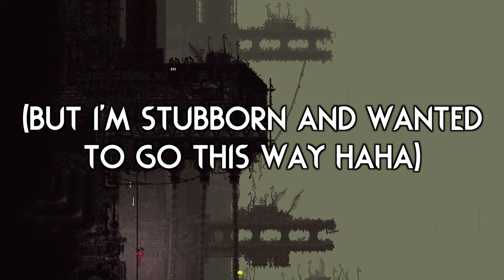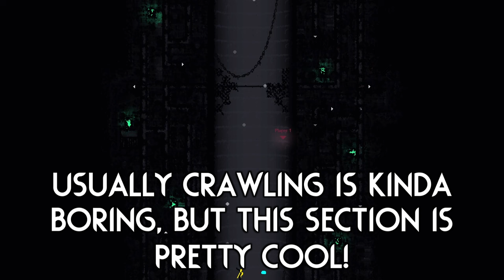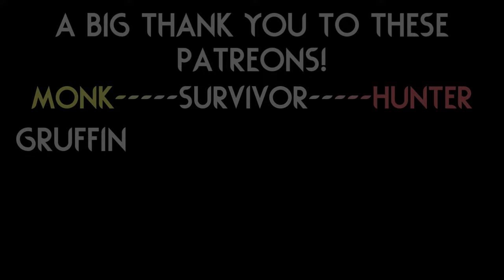You Will NEVER Guess What This Connects to... ⛈️ | Rain World Downpour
It's always amazing to see regions that only connect to other modded regions, it really helps expand the universe further :D

Region mod is "Secluded Pass" by "ArchdruidBookwalter"!

Skin mod is "Pirate crew" by "Wayward_winds"!

Thumbnail art is from the "Pirate crew" skin mod and the background is from the "Secluded Pass" mod!